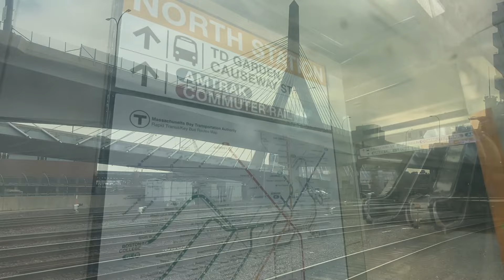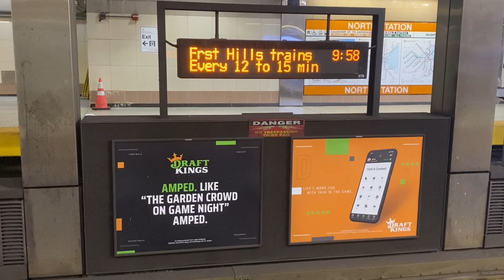Vlog ช้อปปิ้งมือสองกันวันนี้🇺🇸/ใช้จ่ายเท่าไร/พกอะไรบ้าง Ep29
สวัสดีคะ ชื่อจอย อาชีพแม่ค้าออนไลน์ พาช้อปปิ้งแหล่งสินค้าราคาถูกในอเมริกา แนะนำเสื้อผ้าแบรนด์เนมขายดีใน Ebay Poshmark บอกราคาต้นทุน และกำไร ถ้าสนใจคอนเทนต์ค้าขายหารายได้เพิ่ม ฝากกดติดตามด้วยนะคะ

Hi Everyone! My name is Joy and I am the owner of Joyfashionstyle. I sell preloved and name brand for women and men. Tips and tricks for shopping secondhand cheap.

Ring Lighting

Tape Rolls

OPP Bags 9x12

OPP Bags 16x20

Poly Mailers Envelopes 9x12

Thank You Cards

Thank You Stickers

Conair Fabric Shaver

Lint Rollers

Custom Labels Stickers

Brother Printer

Mickey Ring Light For Phone